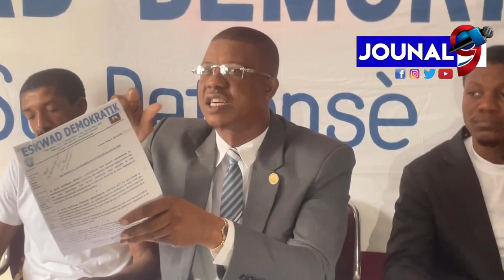Pa anmèdem tounen, fwa sa li se pòt pawol konsèy krèy la, li fè konnen pèsonn paka fè li mawon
Pa anmèdem tounen, fwa sa li se pòt pawol konsèy krèy la, li fè konnen pèsonn paka fè li mawon, e se blan ki retire PM nan se pat janm moun ni nèg a z4m
Haiti Media One
Echo Lakay

Jouna9#HaitianNews# LiveJounal#LiveNews